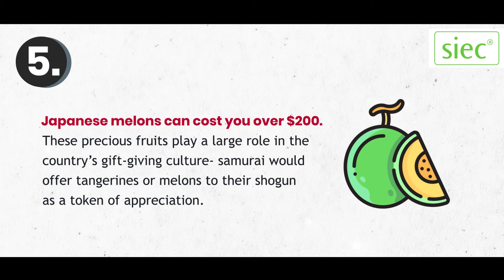Exciting Japan Facts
Join the Virtual Asia Admissions Day if you're checking out Japan for your higher studies.

Schedule - 29th May 2021,  3 PM to 5 PM